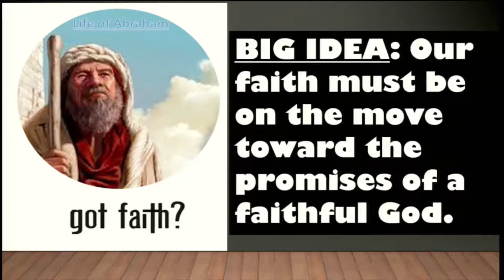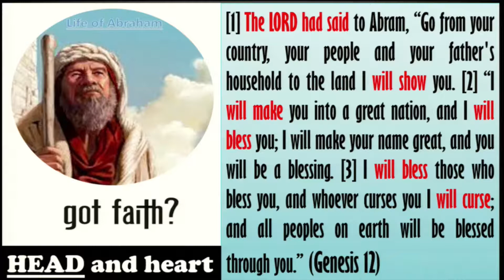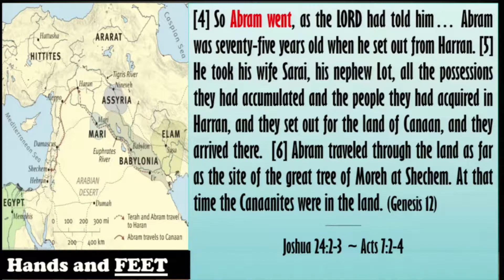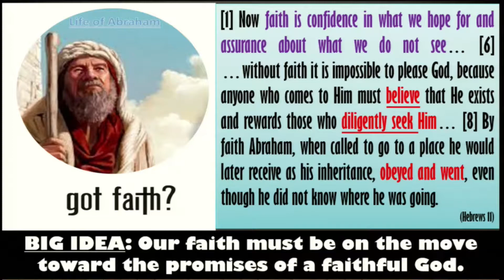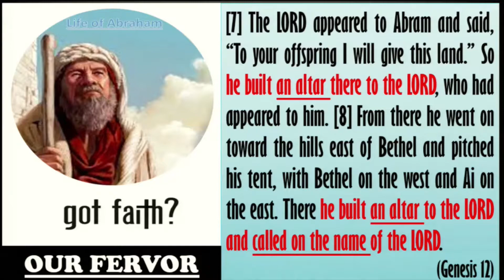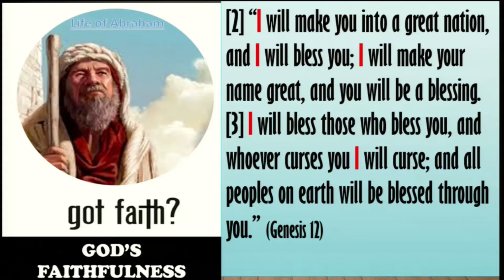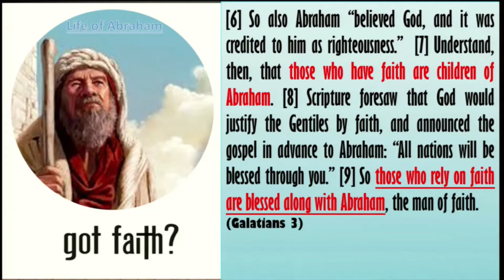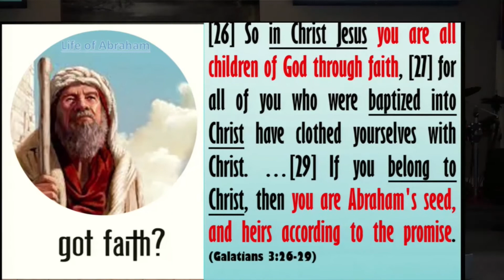#1 Got Faith? (Life of Abraham) - Moving Day (Genesis 12:1-9)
Series: Got Faith?
Sermon: Got Faith #1 (Life of Abraham) - Moving Day (Genesis 12:1-9)

Facebook: Living Faith Bible Church